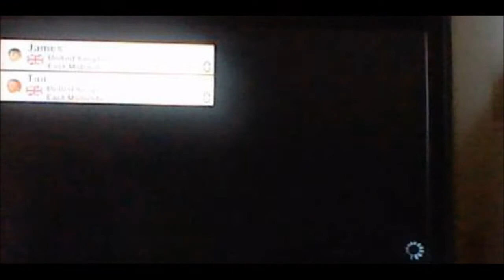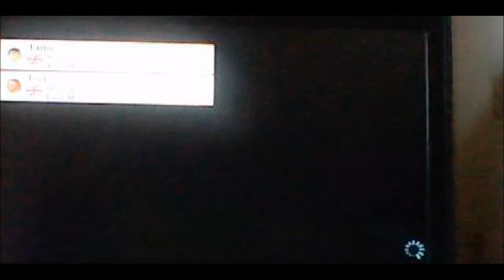Mario kart 8 episode 1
i have been waiting for this game for ages and i finnaly got it and here is a race with my friend 5000lightning